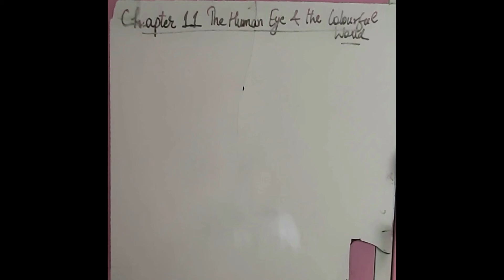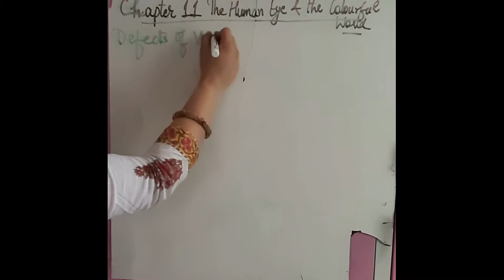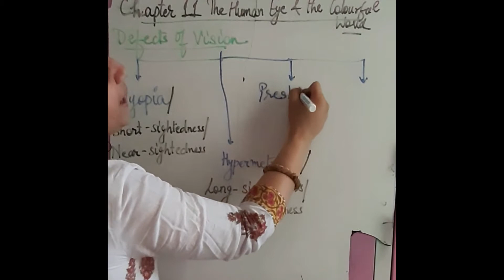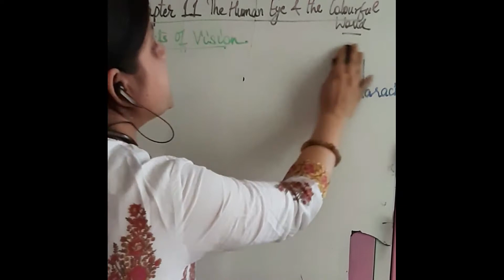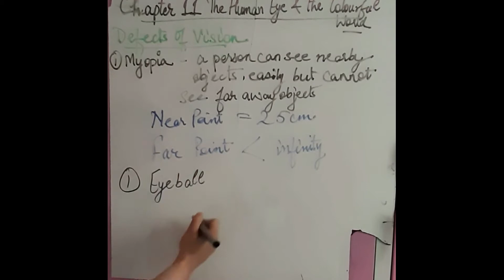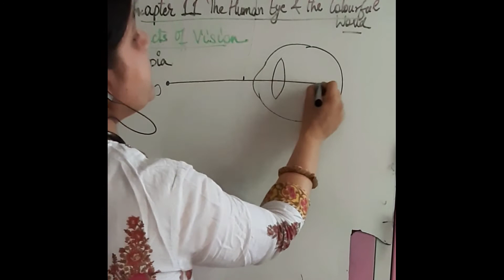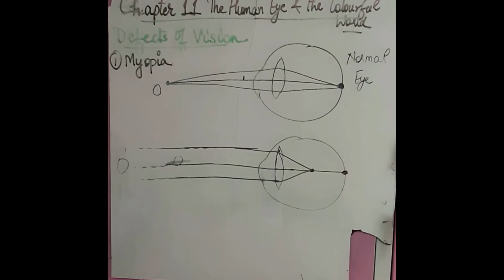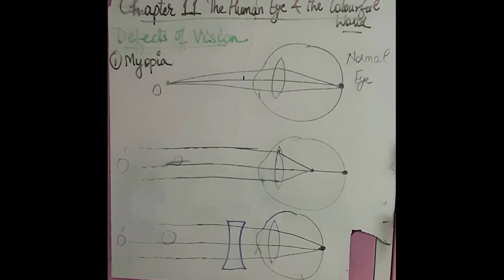Class 10 Chapter 11 The Human Eye and the Colorful World (Defects of vision and Myopia)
Class 10 Chapter 11 The Human Eye and the Colorful World

* Defects of vision

* Myopia